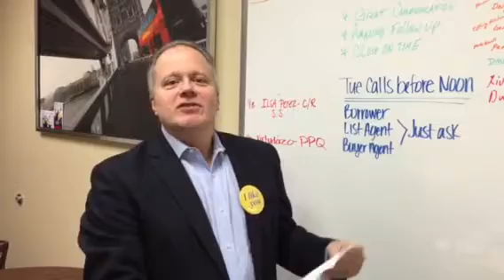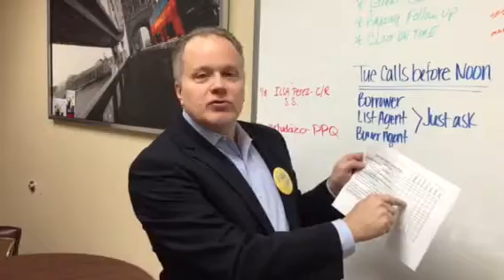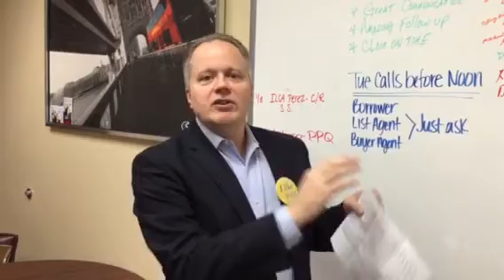Are you looking for the silver bullet for your Real Estate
Looking for that secret sauce to really grow your 2015 real estate business?? Here it is!